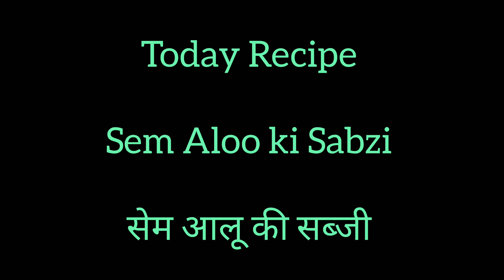New style sem sabji 🔥 | Sem ki sabji ki recipe | cook with swad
Hello Dosto,
Aaj ke is Video me Ham Apke Liye Lekar Aye Hai Aloo sem ki sabji ki Recipe.
Is video Mein Hamne Apko Bataya Hai ki Aloo sem ki sabji Kaise Banti Hai

Video Highlights

Aloo sem ki sabji
Aloo sem ki sabji kaise banta hai
Sem ki sabji
Sem vegetables
aloo aur sem ki sabzi recipe
sem aloo ki sabji recipe
sem aloo recipe
sem ki sabji recipe
आलू और सेम की सब्जी कैसे बनती है
aloo sem ki sabzi
sem ki sabzi recipe in hindi
sem aloo ki sabzi recipe
aloo sem ki phali ki sabzi
sem aloo ki sabji hindi me
How to make alloo sem sabji
Lajawab aloo sem ki sabji
cook with swad